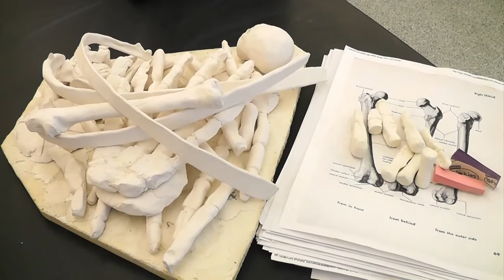King Students Contribute to One Million Bones Project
Students at King Low Heywood Thomas are making clay bones to support the worldwide project, One Million Bones.
The project was organized by art activist, Naomi Natale. Natale's goal is to lay one million bones at the National Mall in Washington D.C., to represent the silent bones of genocide victims in Africa. Each bone donated will also generate $1 to benefit youth in African countries.
After learning of the project, art teacher Lori Auletta decided to bring it to King. Auletta says enthusiasm for the project quickly spread at the school. Students of all ages got involved, from high school students to kindergarteners.
Auletta says she hopes King can donate at least 500 bones to the cause. The bones will be displayed at the National Mall from June 8th to June 10th.
to find out more or learn how to help.